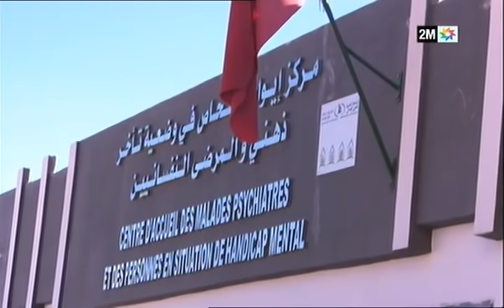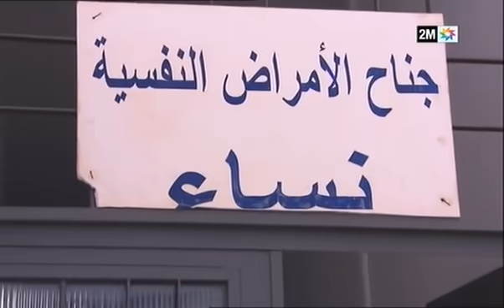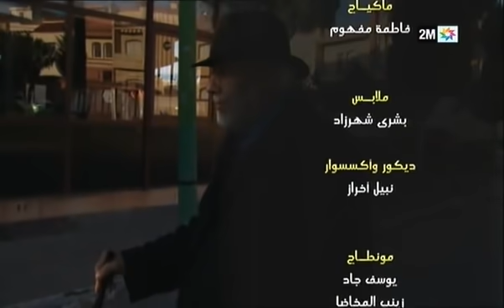لحبيبة مي : الإثنين 21 يناير 2019